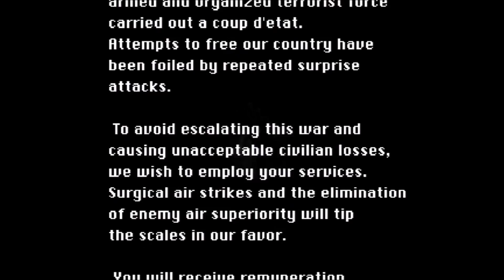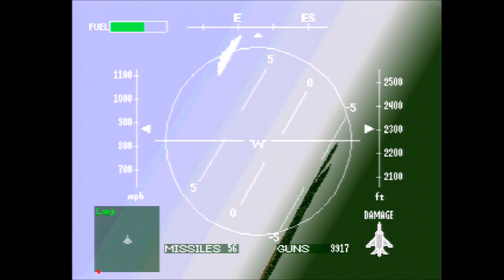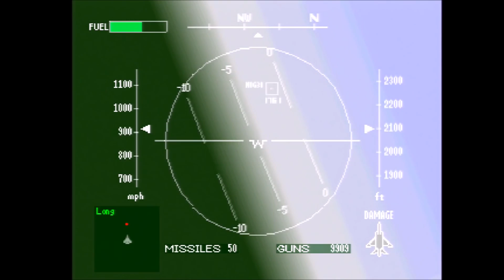ACF Reviews | Air Combat: the beginning of the Ace Combat series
The Ace Combat series has over 20 years of existence and it started with the 1995 Air Combat game for the PlayStation One. In this review I  take a look at the origins of the series including the story, gameplay and elements that are still present even to the current Ace Combat games. But most importantly, should you play Air Combat?